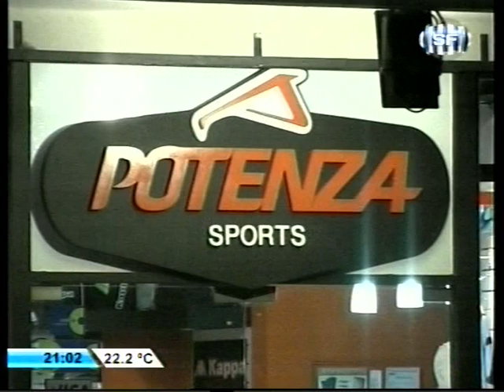PROGRAMA 01/04 BLOQUE 01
Junto a Marcelo Prigioni compartimos la actualidad de Colón + las notas de a Diego Osella y Gerardo Alcoba